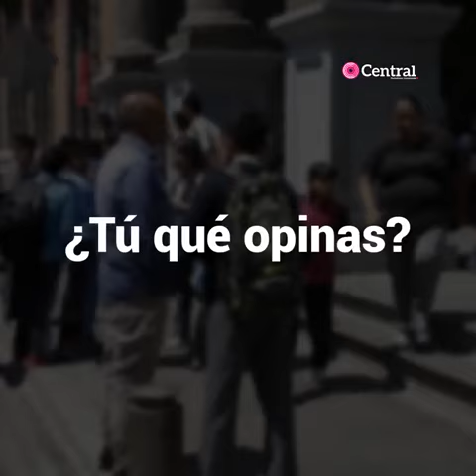Escuelas de Puebla regresarán a clases presenciales hasta que haya vacuna contra la covid: Barbosa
El mandatario estatal, Miguel Barbosa descartó que en noviembre Puebla ya haya obtenido la luz verde en el semáforo de riesgo epidemiológico.